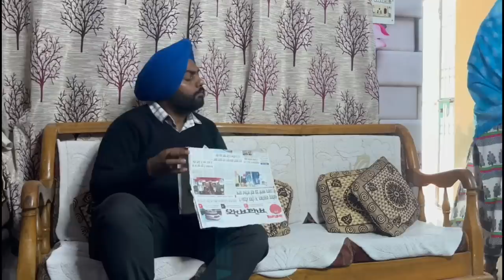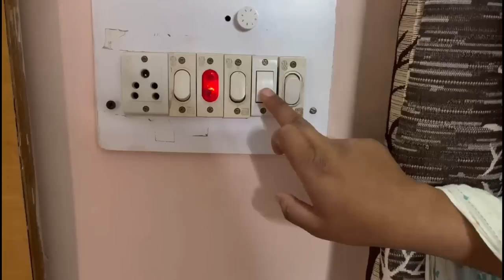ਘਮੰਡੀ ਨਣਦ,new Punjabi video 2022, New short movie 2022,punjabi Natak,full Punjabi movie 2022